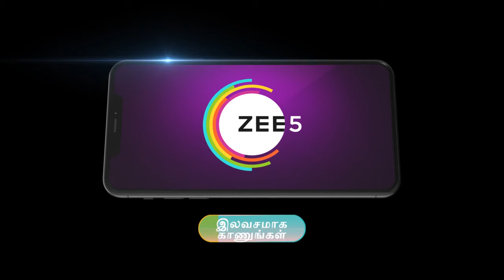Sandhya Raagam | Ep 150 | Preview | Apr, 6 2024 | Sandhya, Akshaya Rao | Zee Tamil